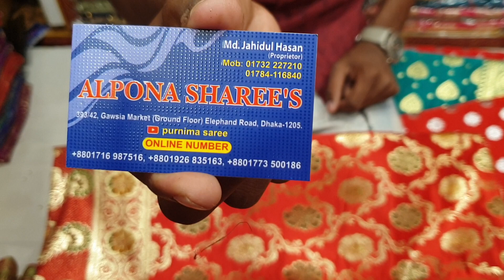10 August 2019